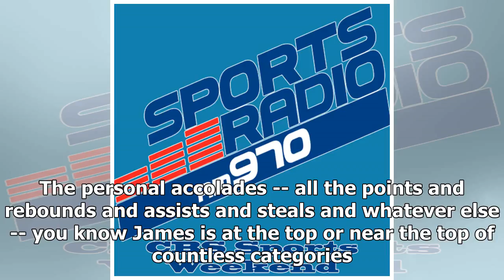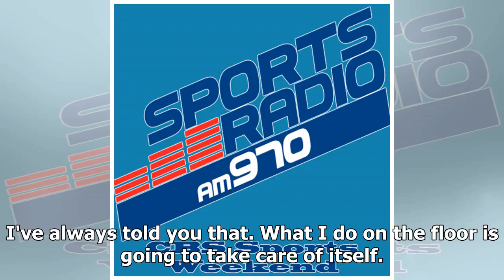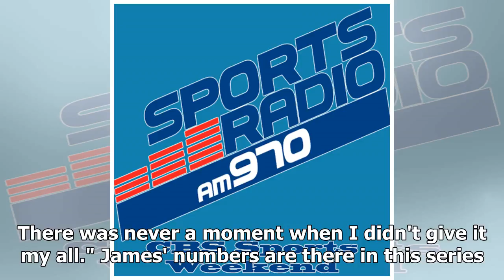A small piece of LeBron James' legacy is in danger and he does not like the offer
INDIANAPOLIS -- Among the things you know about LeBron James are his three championships a...